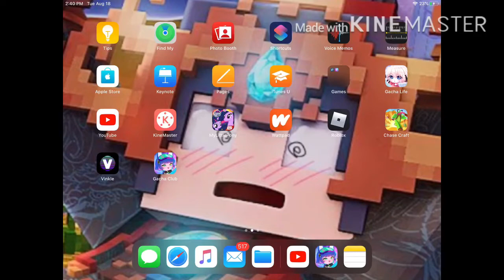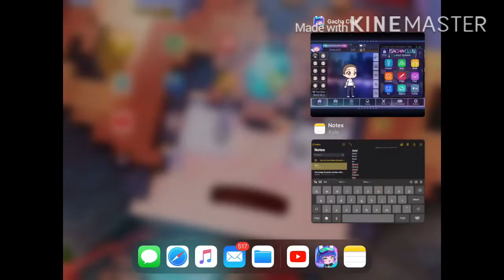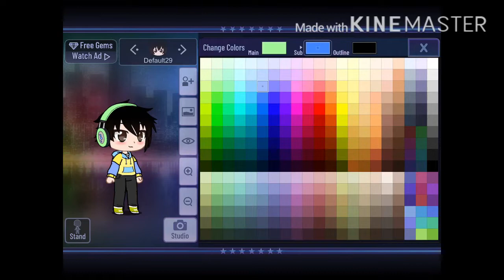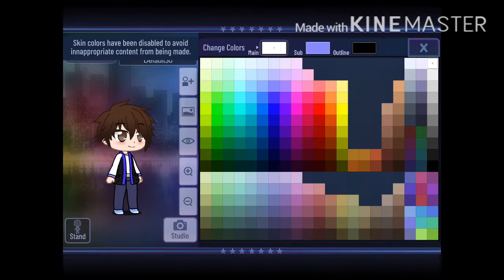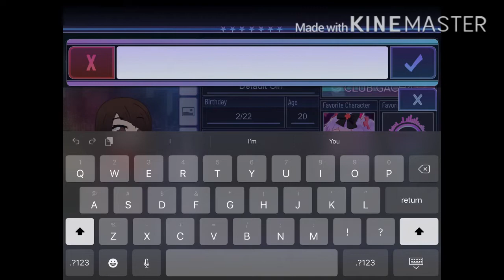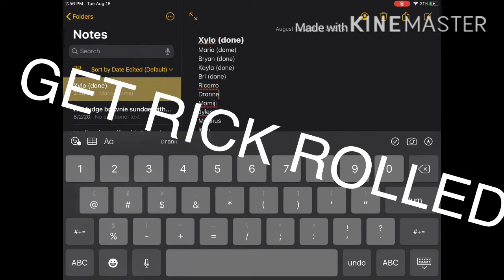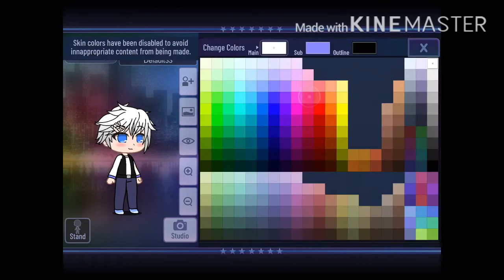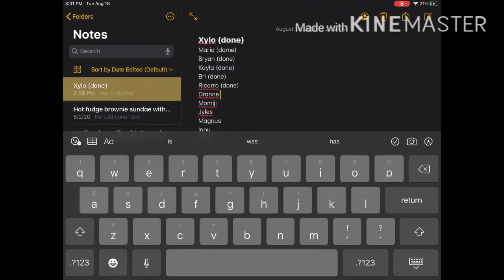Making Olympus in School Characters in Gacha Club! (Part 1)